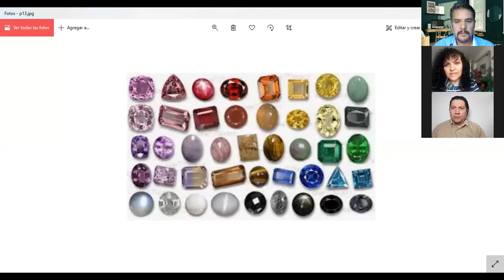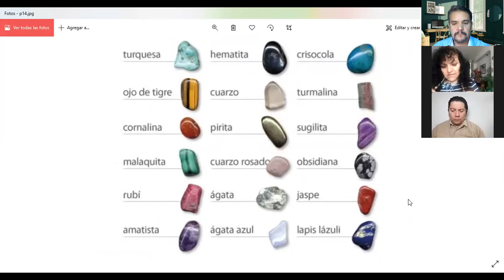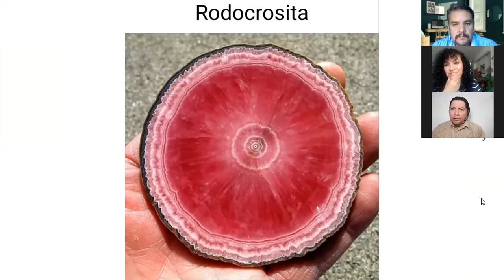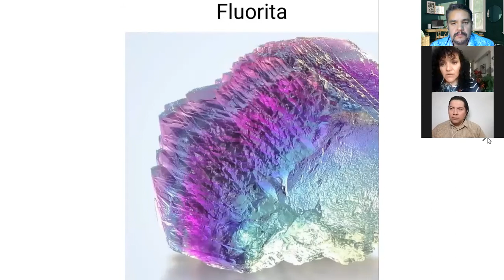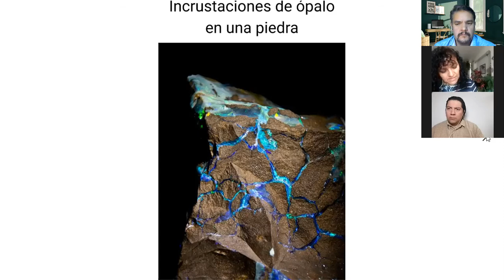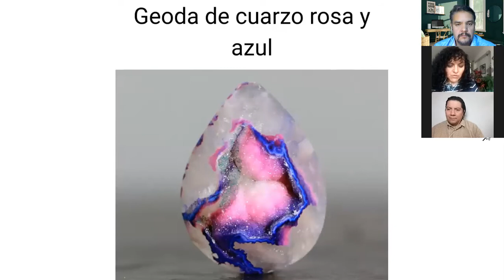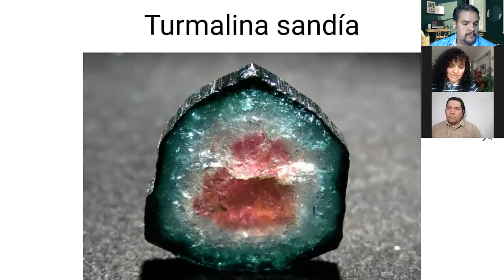PIEDRAS PRECIOSAS: SUS BONDADES Y BENEFICIOS OCULTOS. HOY EN "JUEVES DE MILAGROS" CON KATY LUVIANO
En nuestro programa de hoy, en Los Sobrevivientes:

- Jueves de Milagros: Piedras preciosas, ¿para qué nos sirven y cómo ayudan a nuestra salud? Hoy en la sección "Jueves de Milagros" con Katy Luviano
- Thanksgiving: Hoy te platicamos de algunas curiosidades del Día de Acción de Gracias, una fecha muy importante para nuestros vecinos del norte.

Esto y más en nuestro programa de hoy, 26 de Noviembre, sólo en "Los Sobrevivientes" de Uneradio y UneAbasto Radio!